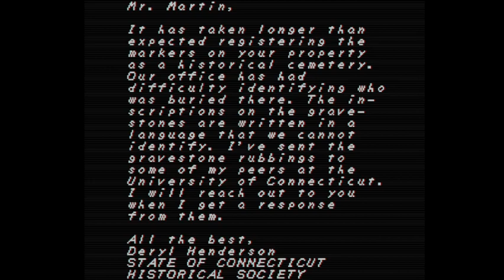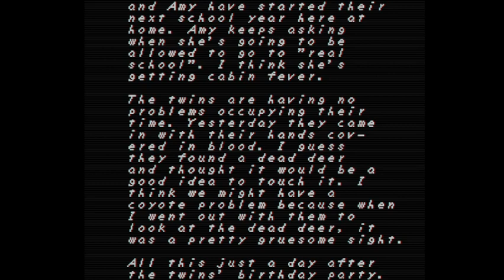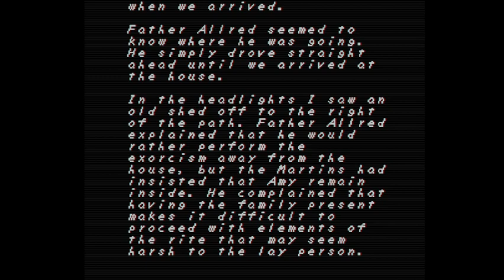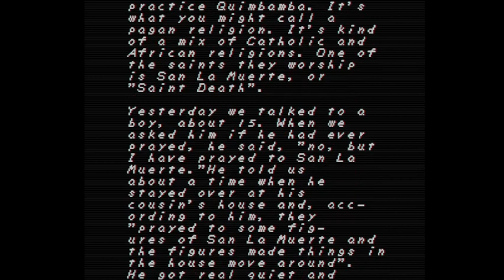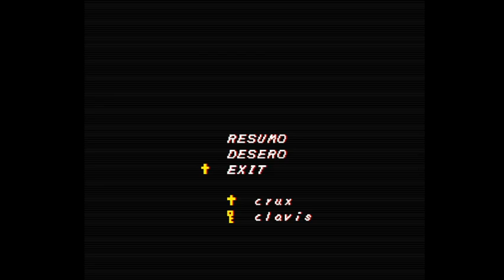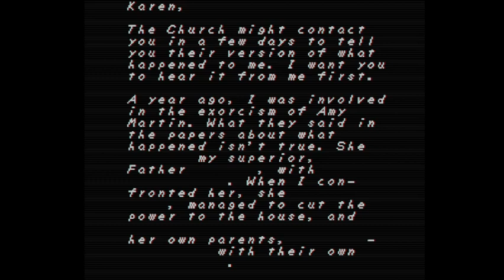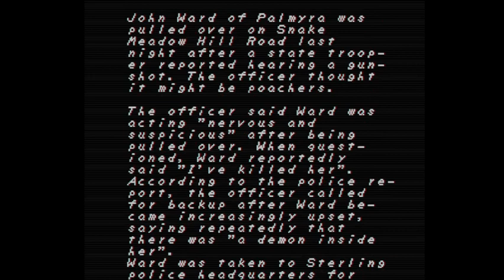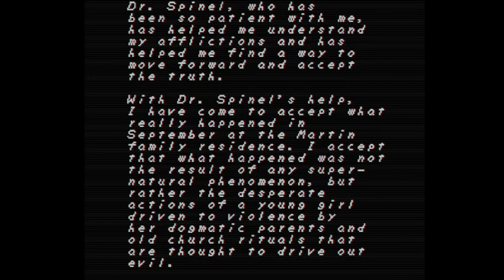FAITH Chapter 1 - EFFECTIVE SCARES (2/5 Endings)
may come back to this later and show off all the endings

pretty scary game